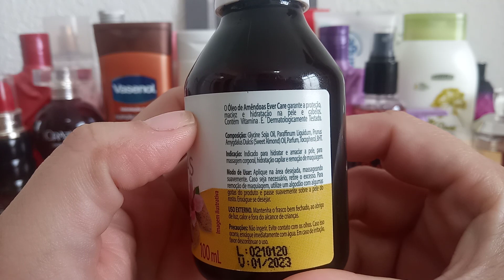Perfumes, Hidratantes e Body Splashs USADOS DA SEMANA🍿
Oi gente, tudo bem com vocês, vídeo de Usados da semana no ar cheirosos, muita coisinha gostosa por aqui e uma mascara de cabelo favorita da semana, um grande beijo!!

🍑Beijos🍑